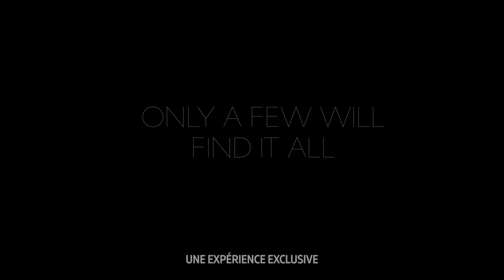Serenity at Coconut Bay Beach Resort | St. Lucia | Français | Sunwing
Niché sur la côte exotique de Sainte-Lucie, l’hôtel pour couples Serenity at Coconut Bay Resort and Spa redéfinit le luxe des Caraïbes, avec un service de majordome de classe mondiale, de luxueuses commodités et un décor exclusif. Détendez-vous dans une élégante cabana au bord de la piscine et profitez du service attentionné qui propose des cocktails du jour, des cartes de recette souvenir et des cours de mixologie. Prélassez-vous dans une cabana privée en bord de mer, avec des chaises longues confortables, des plateaux de fruits frais et une glacière pleine de boissons de votre choix, ou demandez à votre majordome d’organiser un pique-nique romantique sur la côte immaculée. Faites-vous dorloter avec un massage relaxant dans la cabana sereine du spa Sanctuary ou explorez les installations du Coconut Bay Resort and Spa situé juste à côté, notamment le parc aquatique CocoLand. En soirée, savourez des repas gastronomiques préparés par l’équipe de chefs experts de l’hôtel et profitez de soupers intimes au clair de lune sur la terrasse de votre suite. Reposez-vous dans de luxueuses chambres qui invitent à la romance, avec des bassins privés, des bars réapprovisionnés avec vos boissons préférées, un service aux chambres en tout temps et bien plus.